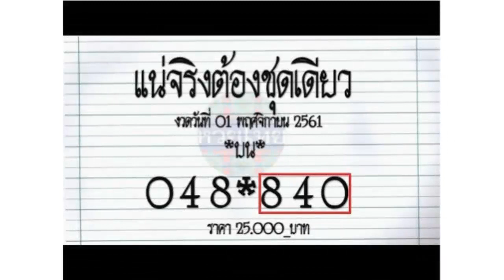มาแล้วนะ!!! เลขเด็ด แน่จริงต้องชุดเดียวงวดวันที่ 16 พฤศจิกายน 61